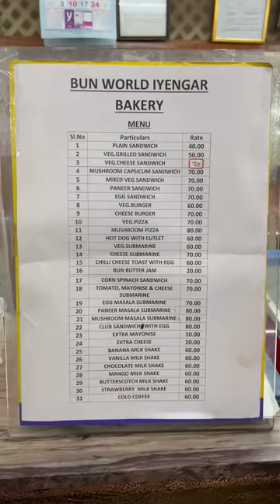💥 Original சூரரை போற்று Bakery la Saptu Erukingala ⁉️ | Bommi Bakery